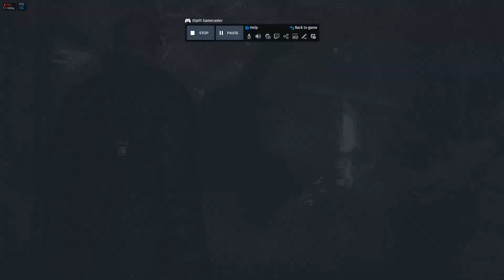Resident Evil 6: #18 Zamieć i Górski Domek /w KIITTY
♠Zostaw Suba i Wpadaj Po Więcej♠